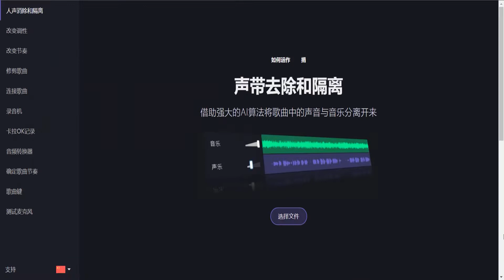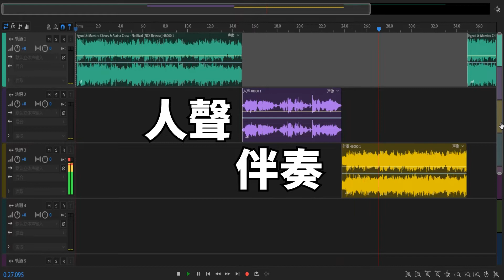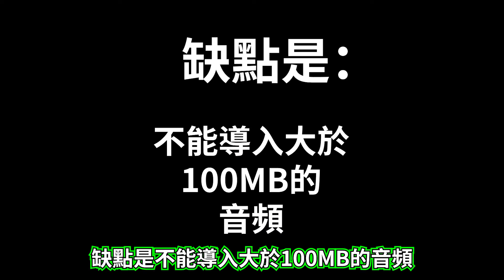完全免費！分離歌曲人聲與伴奏的超好用網站 （全字幕）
上次我豐南鄉了兩步影片，這兩部影片都是關於如何去除歌曲裡的人聲，可是它們都有個缺點，一個要錢，一個不能上傳5.2MB的音頻，而卻處理是還要等待5至30分鐘，今天我就來分享一個免費處理速度很快的歌曲伴奏與人聲分離的網站。

歌曲伴奏與人聲分離的網站（
Vocal Remover and Isolation）：

每個星期一、五、六下午5：00都會發布一部影片。

大家好，我是一位來自愛玩創作的馬來西亞華裔YouTuber，我會在這裡分享對大家有用的教學，頻道會根據訂閱數、觀看流量與時長創造不同類型的影片，希望在這段日子l裡就要大大們多多的關照。